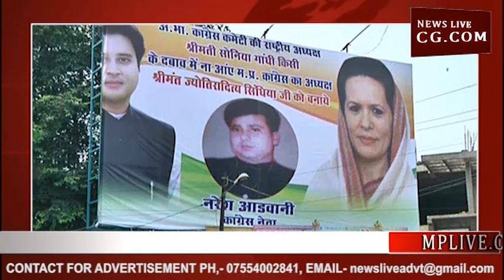सिंधिया के समर्थन में लगे पोस्टर, सोनिया को दी सलाह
सिंधिया को प्रदेश कांग्रेस का अध्यक्ष बनाने की मांग को लेकर अब पोस्टर वार भी शुरू हो गया है। ग्वालियर में सिंधिया समर्थकों ने शहर की सड़कों पर पोस्टर लगाकर कांग्रेस की अंतरिम अध्यक्ष सोनिया गांधी को सलाह दी है कि वे किसी के दबाव में नहीं आएं और ज्योतिरादित्य सिंधिया को प्रदेश कांग्रेस कमेटी की कमान सौंप दें। इस पोस्टर को लेकर अब ग्वालियर के साथ ही प्रदेश कांग्रेस की राजनीति भी गरमाने लगी है।